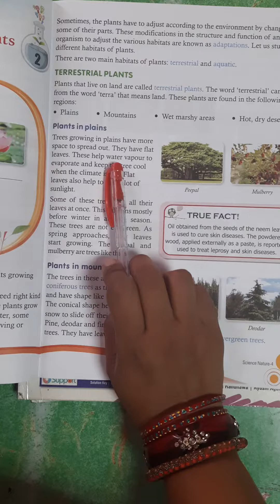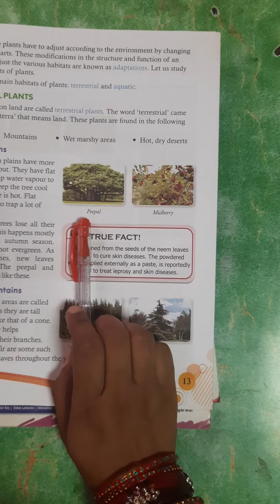plants in plains class 4rth ubject science